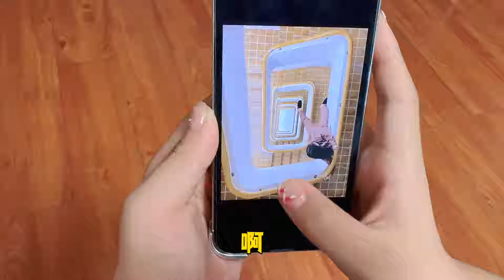艾米和妈妈游玩颠倒世界，体验后感觉一般，但拍出来得照片挺唬人